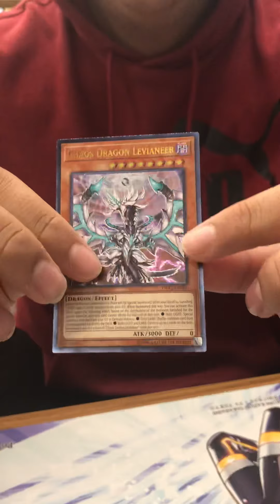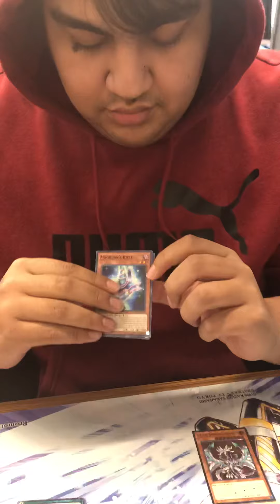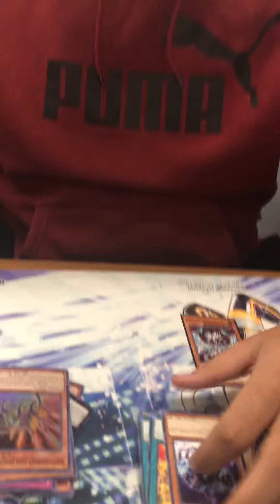Opening 14 of the brand new OTS 12 pack! Pretty not bad pulls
Hey guys! Welcome to my brand new channel! Sorry for the lack of audio, the heating was incredibly loud but I still wanted to get it recorded!